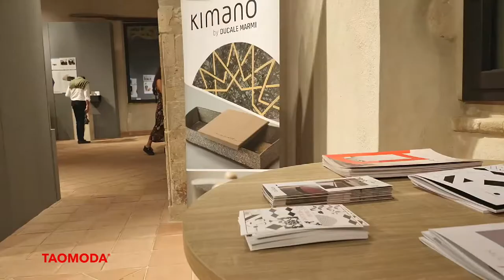Taomoda, Day 3: Contemporary Art, Fashion, Design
Taomoda, Day 3: Opening mostra a Palazzo Ciampoli (Taormina, fino al 18 settembre) Contemporary Art Fashion Design con Taomoda Sicily, Just Design e la fotografica di Arturo Delle Donne "The familar unknow". Evento preceduto dal convegno della Fondazione e Ordine Architetti di Sicilia 'Just Design' e dalle tavole rotonde su 'Artigianato e Innovazione" e 'Donna...we are with you".